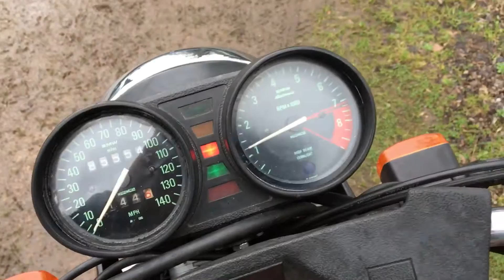BMW R80/7 1980 for Sale